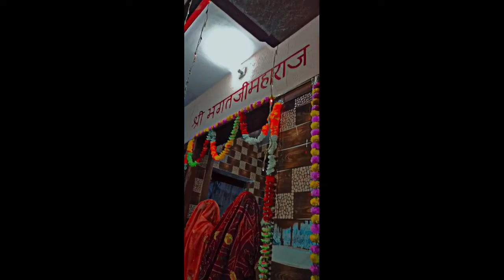Rajasthani memories and way to Hyderabad 🚂🚃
lost of ❤️..mmm.

rajasthantravel vlogRajasthan vloghyderabad citydaily vlograjasthan tourist placesold memories season 3rajasthan tourism